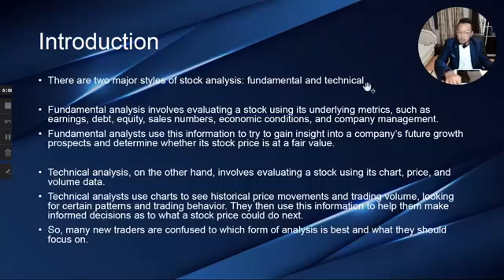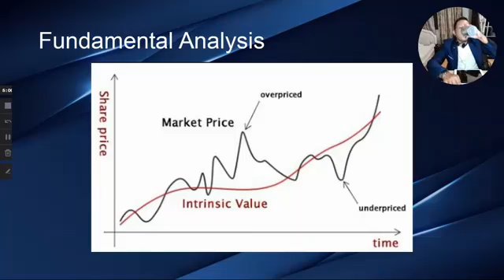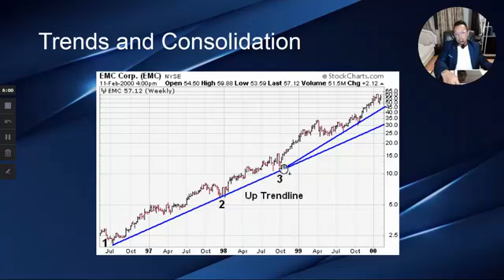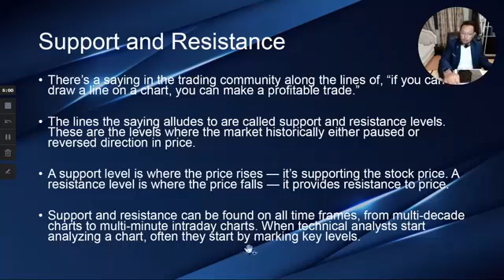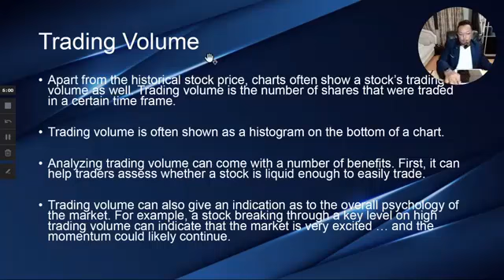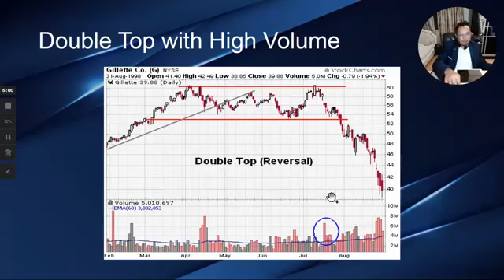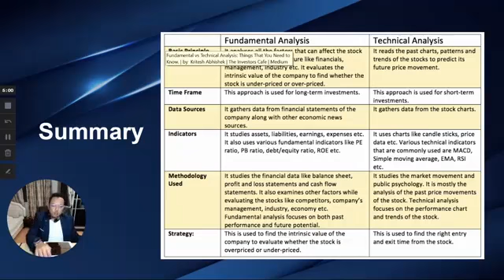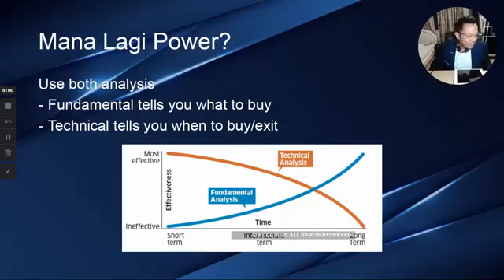Daily SmartSaham "BursaChitChat" - Fundamental vs Technical Analysis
Ada 2 cara utama untuk menganalisa saham: fundamental dan juga technical analysis.

Fundamental analisis digunakan untuk menilai harga sesebuah syarikat. Manakala technical analysis pula ialah cara mengkaji saham menggunakan carta, harga dan juga volume.

Sebagai pelabur atau pedagang yang baru, ramai yang keliru mana satu analisa yang bagus. Jadi jom dengar.